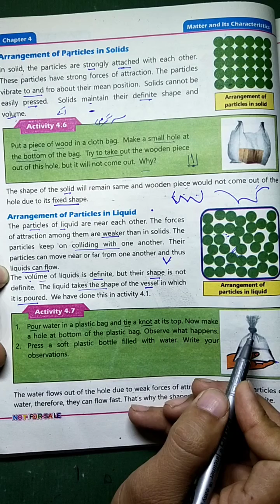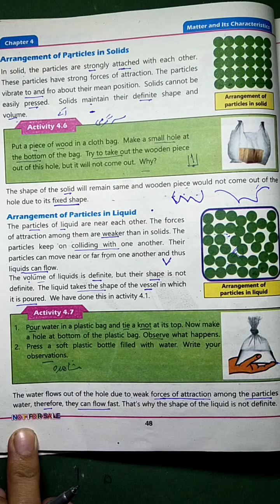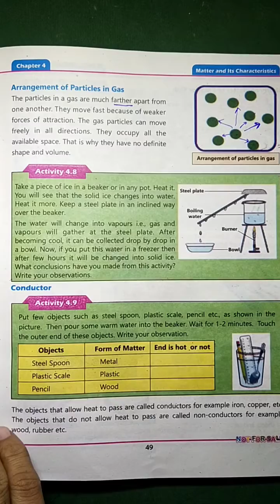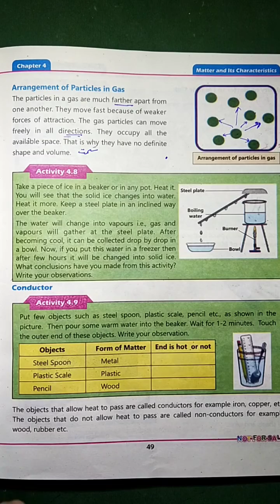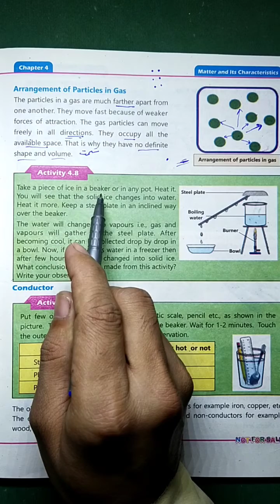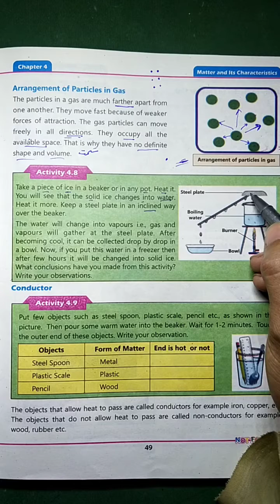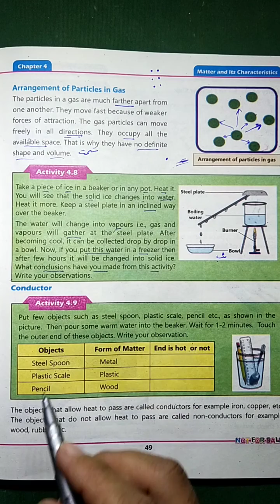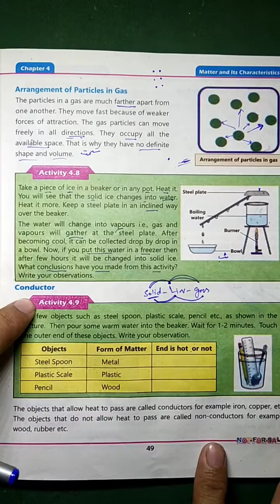Class 4 Chapter 4 States of matter and arrangement of particles part 2,new syllabus Kpk primarybooks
here I have declared the chapter 4 of Class 4 general science book based on Curriculum 2020